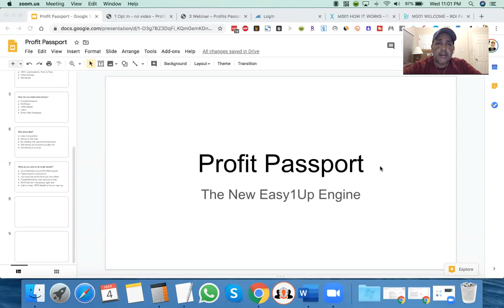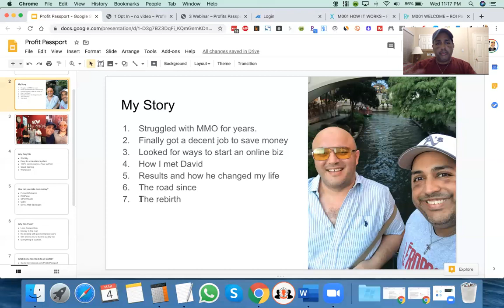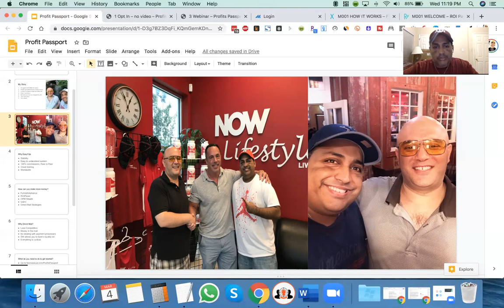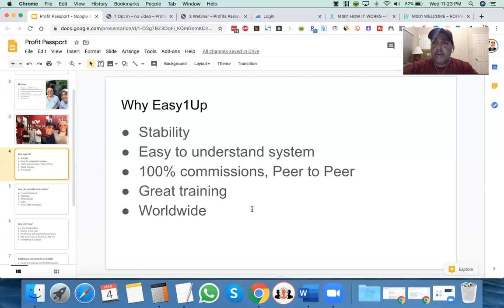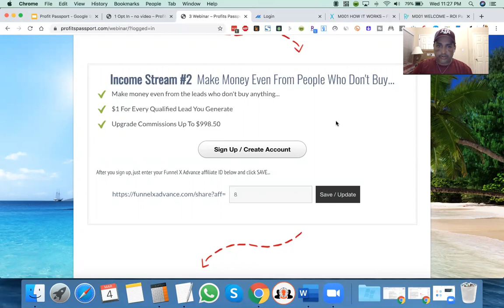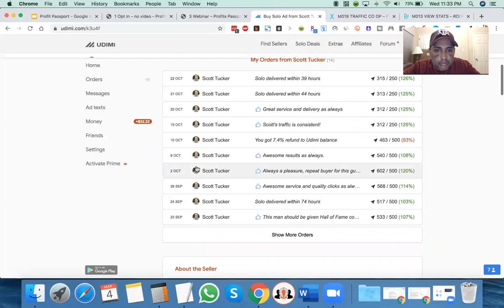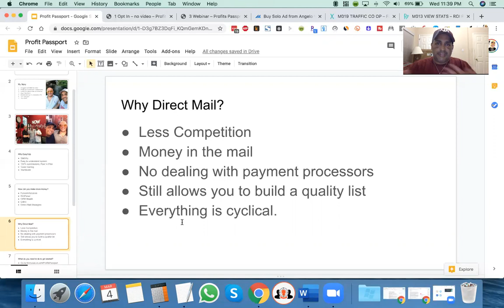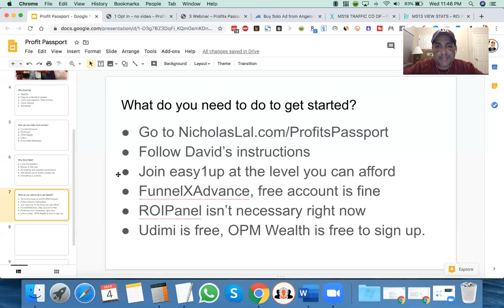I Work From Home Because of This Man. Here's His New Program for 2020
In this video you will learn about David Dekel's new program "Profits Passport" plus you will get my background story on how David changed my life 5+ years ago. He was my first online coach and I owe all my success to him.

Also if you have good credit, I can possibly get you 0% down financing so you can start at a higher position and be able to earn high ticket profits.

Skype: NVLAL619

Thanks!